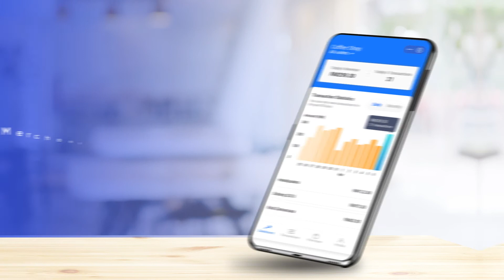Memperkenalkan Merchant Dashboard Purchase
Rakan niaga Touch ‘n Go eWallet kini boleh membeli barangan promosi untuk perniagaan mereka terus melalui Merchant Dashboard!